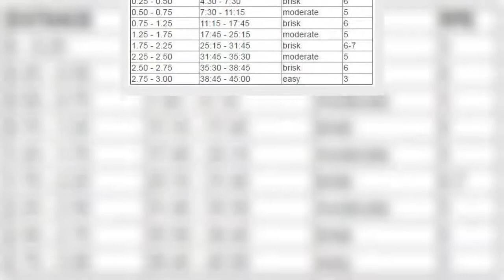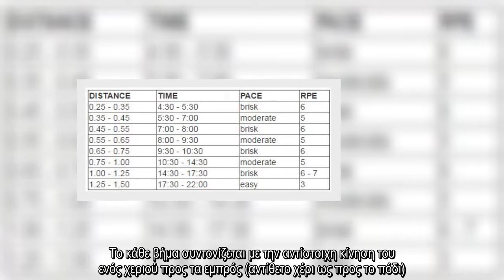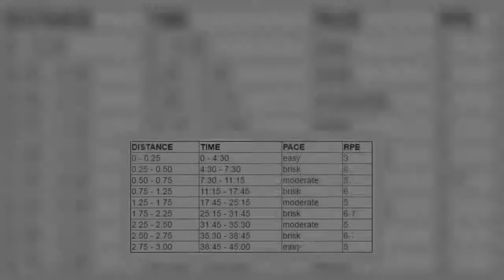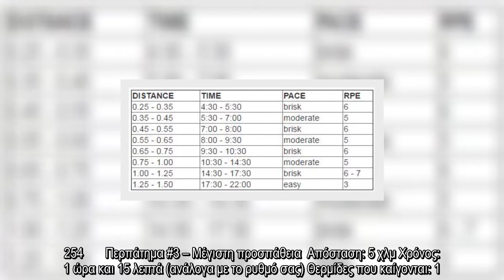✅ Αδυνάτισμα: Πώς θα χάσετε 5 κιλά με περπάτημα – Αναλυτικό πρόγραμμα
✍  Έχετε βαρεθεί/κουραστεί με το υπάρχον πρόγραμμα γυμναστικής σας; Ψάχνετε κάτι καινούργιο που θα σας βοηθήσει να χάσετε γρήγορα μερικά κιλά; Δείτε ένα εβδομαδιαίο πρόγραμμα που, αν το ακολουθήσετε, θα είστε πανέτοιμοι για τις διατροφικές… παρασπονδίες των Χριστουγέννων.  Ο γυμναστής/φυσιολόγος, Michael Brazeal, δίνει πρώτα μερικές συμβουλές για το πώς θα πάρετε τα μέγιστα οφέλη στο αδυνάτισμα από το περπάτημα που θα κάνετε για λόγους άσκησης και γυμναστικής:  Να κοιτάτε ευθεία. Το πηγούνι σας πρέπει να είναι παράλληλο με το έδαφος. Κρατήστε τους αγκώνες σας λυγισμένους και κοντά στα πλευρά σας. Να κινείτε του αγκώνες και τα χέρια εμπρός και πίσω σε συγχρονισμό με τον βηματισμό σας. Μην φτάνετε να διασταυρώνετε τα χέρια σας μπροστά σας καθώς κάνετε αυτή την κίνηση. Το κάθε βήμα συντονίζεται με την αντίστοιχη κίνηση του ενός χεριού προς τα εμπρός (αντίθετο χέρι ως προς το πόδι). Τραβήξτε τους ώμους σας προς τα πίσω και κρατήστε το στήθος σας ελαφρώς ανυψωμένο. Στον βηματισμό, η ώθηση (πί ...